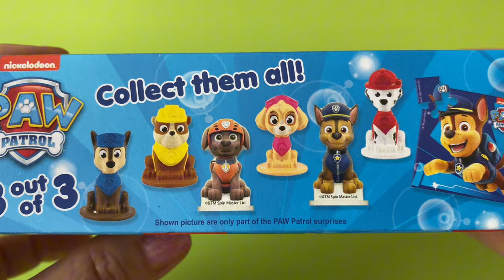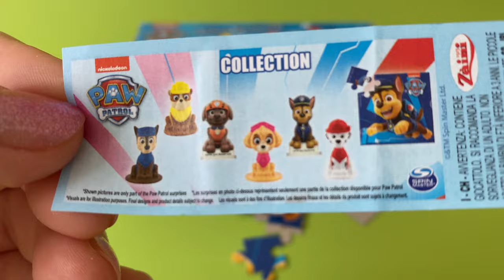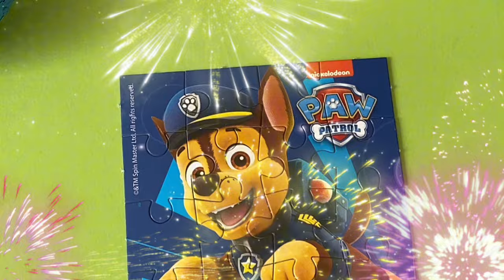ASMR Paw Patrol Surprise Eggs Chocolate opening/Unboxing